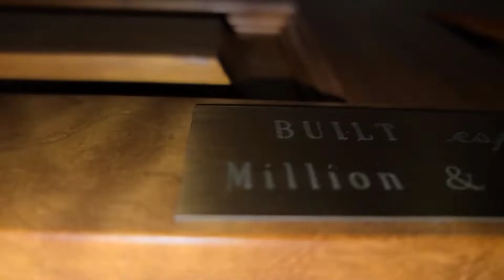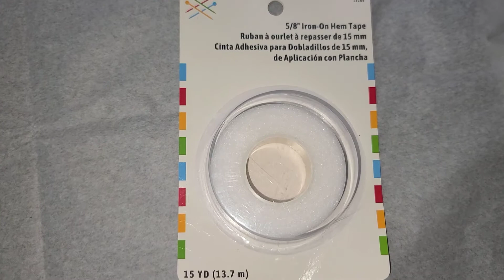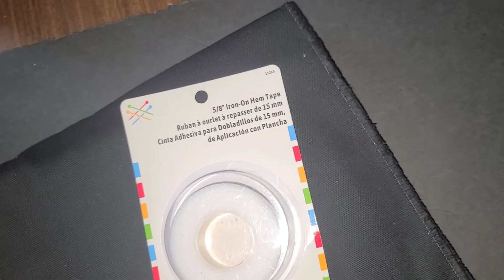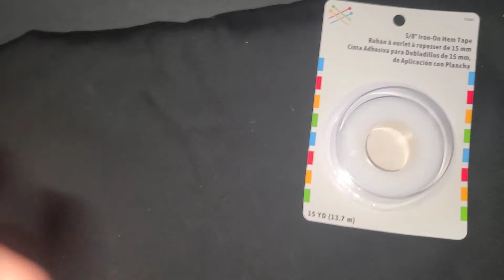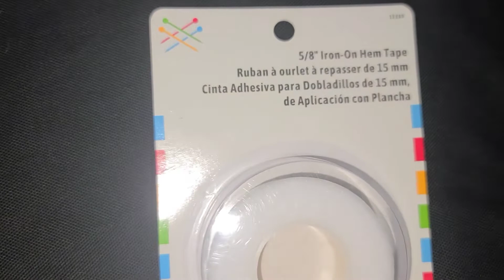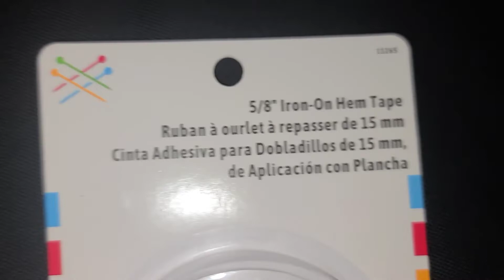DIY RV Window Shade - No Sewing Required!!!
We are vegetarian semi-retired newbie full-time RVers who sold our 3,000 sq ft home in Texas to travel and enjoy life while we're still young! We bought a vintage 1993 Foretravel Grand Villa Class A motorhome in excellent condition,  and we named her "La Luz". We've been traveling since the beginning of November 2021 and have enjoyed traveling in Arkansas, Texas, New Mexico, Arizona, California, Tennessee, Kentucky,  Indiana,  Ohio,  New York,  Vermont,  and New Hampshire so far. If we're not cooking, than we're on the hunt for great vegetarian food wherever we stop!

We are currently on a Workamping adventure working at a campsite in New Hampshire and enjoying the beauty of New England!

Here is the recipe for our easy 3 Onion Soup

1 large yellow onion,  thinly sliced
1 large white onion, thinly sliced
1 medium red onion, thinly sliced
2 cubes Not-Chick'n Boullion (Edward & Sons)
1 1/2 tbsp. Better Than Boullion
1 tsp. Norrington Farms Vegan Broth base & seasoning
1 1/2 tbsp. Smart Miso Aged Dark Miso
2 tbsp. Olive oil
2 tsp. Butter
4 cups of water

Add olive oil to pot over medium heat and sauté white and yellow onions in olive oil over medium heat until translucent. Add Not-Chick'n bouillon, breaking it with your fingers and sprinkling it in. Add Vegan broth base, Dark Aged Miso, and Better Than Boullion. Mix in all seasonings well. Add red onions. Add butter. Mix well and allow red onions to cook down to translucent and soft, same as white and yellow onions. Add water and let simmer for 45 minutes. Serve with toast and your choice of cheese on top

Steamfast Iron

Camco RV Flexible Swivel Stik

Hyper Tough 120 volt Inflator (not powerful enough for RV tires)

Weboost Drive Reach RV

Garmin RV 890 - 8 inch RV navigator